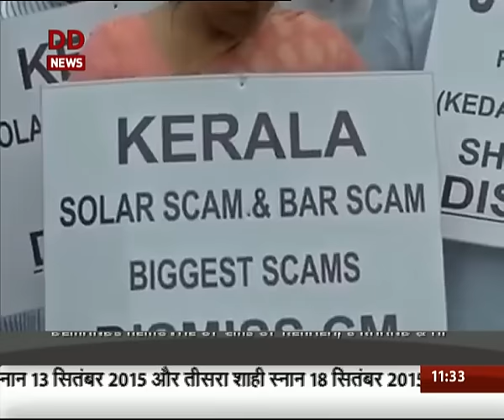Parliament Day 4: BJP ups the ante